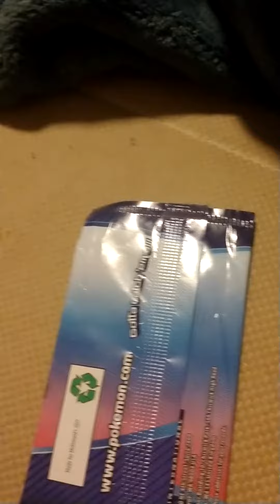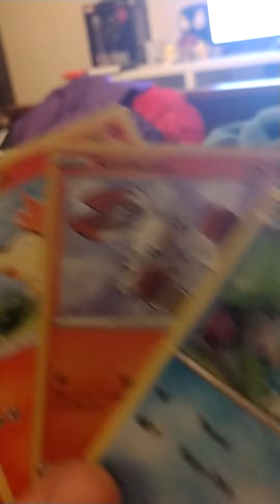pokemon mcdonald's promotion pack